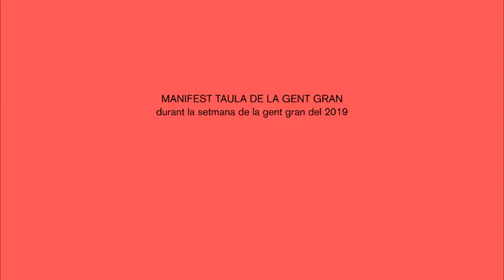Manifest de la Taula de la Gent Gran per la setmana de la gent gran del 2019